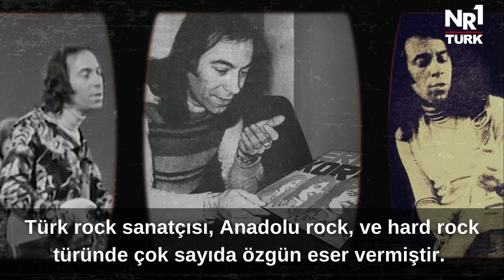ERKİN KORAY ANISINA...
Değerli Sanatçı Erkin Koray'ın hayatı hakkında merak ettikleriniz bu video'da derlendi. İYİ SEYİRLER